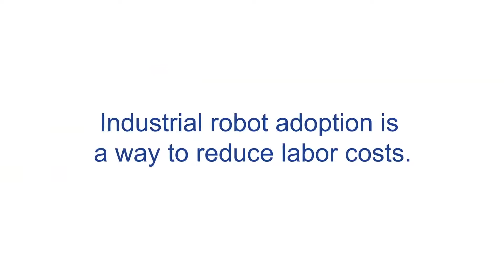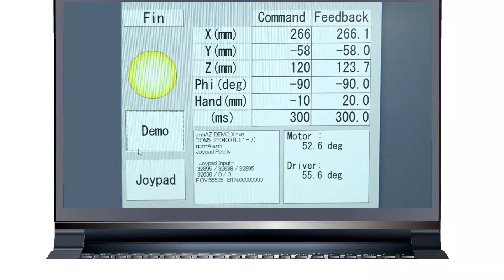AZ Series with absolute sensor 7-axis multi-joint robot - English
By using the AZ Series, smooth robotic movements can be achieved.